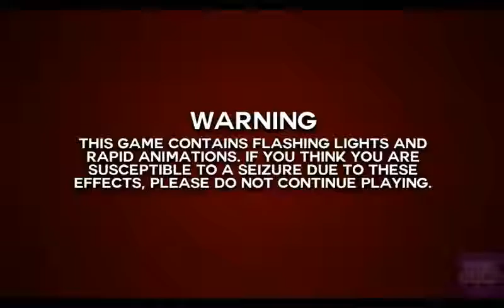Bad Pun Battles | Pop Goes Arcade #1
Weasel verses everyone else and bad puns??

Thanks to oddloves.com for the pic I found for the Thumbnail

Quote of the Day: Weasels do more than you know to help the ecosystem - Unknown